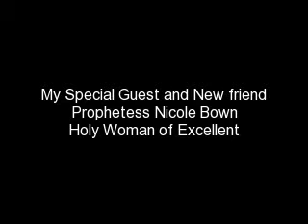Sista's N White 2009 My Guest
Prophetess Nicole Brown of
Holy Women of Excellency
My New friend in Christ